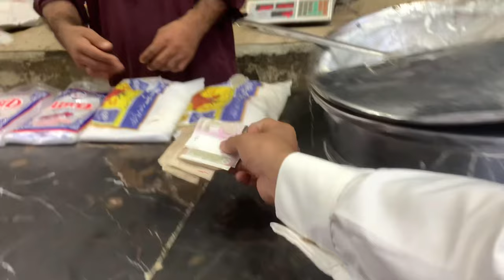EID MILAN PARTY WITH FAMILY 😍 | Itnay Saree Mehmaan Agaye 😍 | Ma sha Allah | Eid Vlog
Today we organised eid milan party at my grandparents house and ma sha Allah Alhamdulillah my grandmother house was full with guest !

imahmed08

ahmed_binkhurram